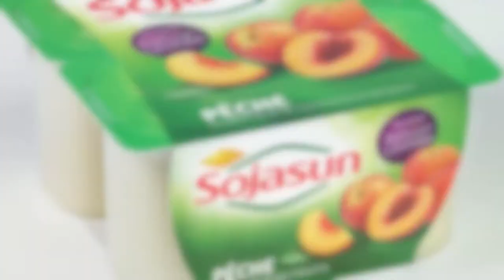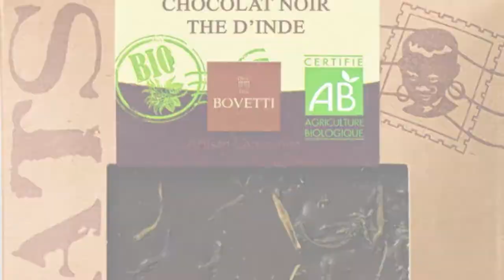Plant-Based (Vegan) Grocery Shopping in France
The Food Apothecary goes to France!